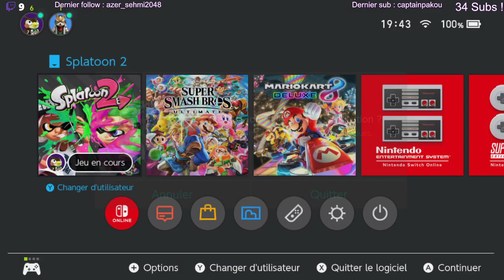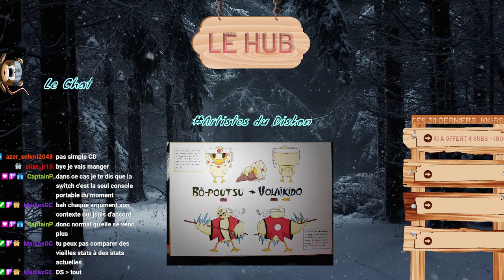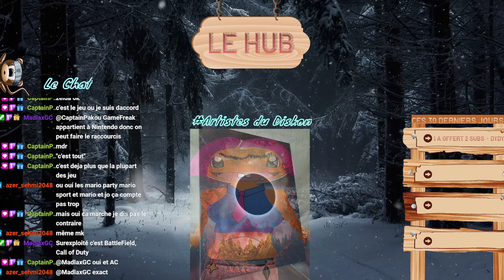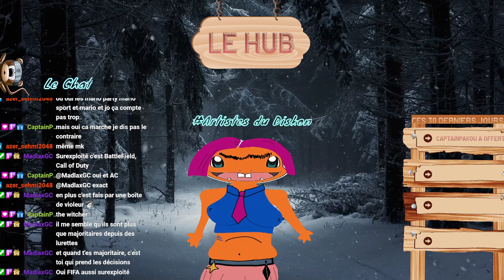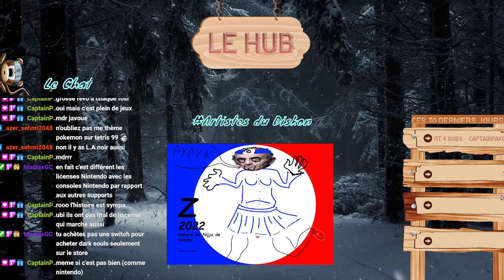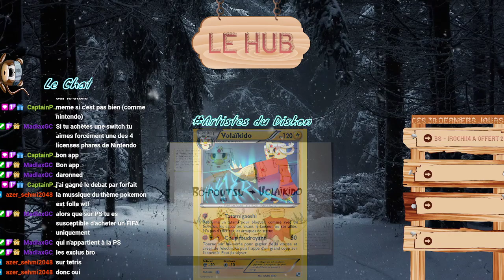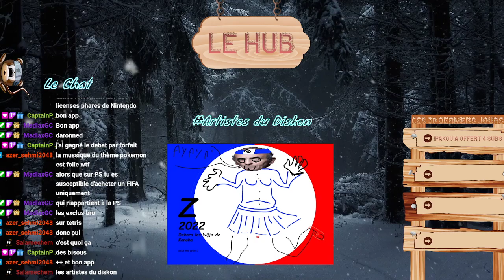🎉1 an d'affiliation à Twitch ! 🎉 1 heure sur Splatoon pour la peine (aucun rapport, en plus j